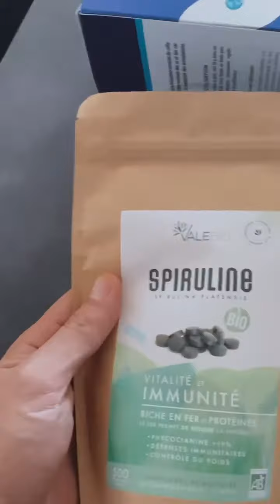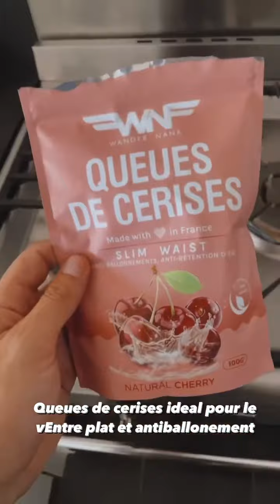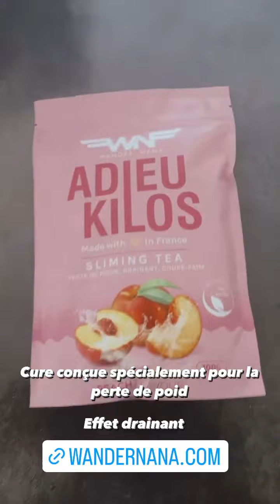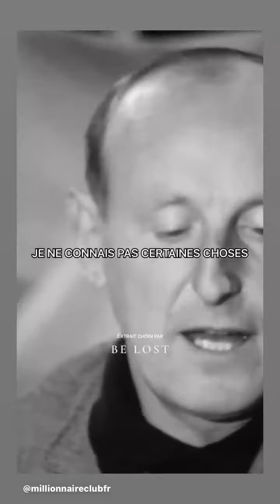JORDAN - 09 Septembre 2022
Les amis on se retrouve pour mon vlog du 09 Septembre 2022 sur notre chaine - Pour retrouver tous mes vlogs direction ma playlist